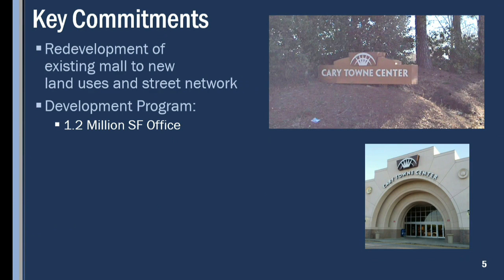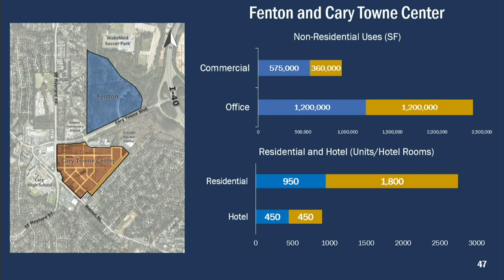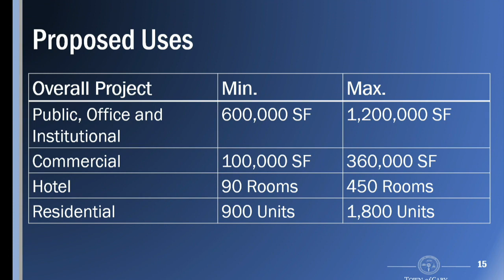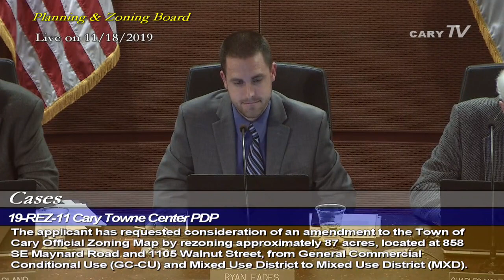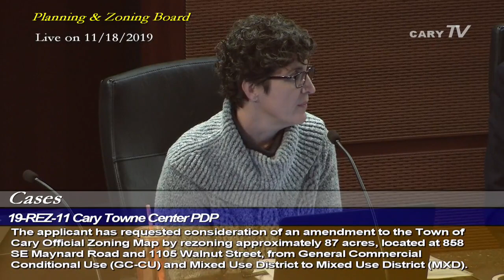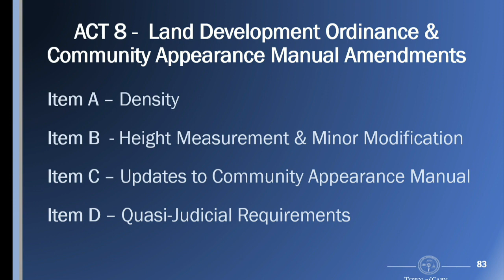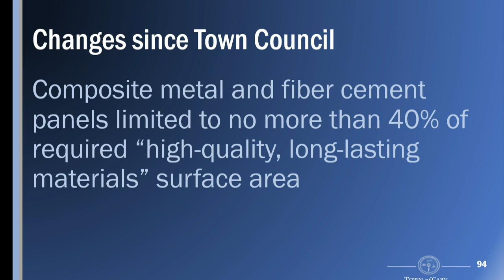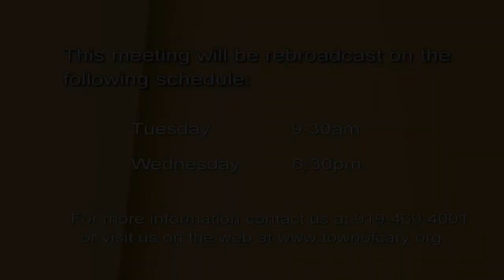Planning and Zoning November 18, 2019 Town of Cary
The Planning and Zoning Board is an advisory body to the Town Council and deals with land use, zoning and development issues. In addition to attending monthly Planning and Zoning Board meetings, these board members are also expected to attend public hearings on plans, rezonings, and ordinance amendments held jointly with the Town Council. The board consists of 9 members appointed by the Town Council, one of whom the Town Council designates as chairperson. Eight members are appointed from within Cary's corporate limits and 1 member is appointed from the Town's extraterritorial jurisdiction. All appointments to the board are for three-year terms, except where unexpired terms are being filled.